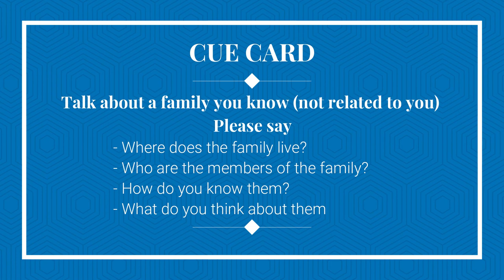IELTS Speaking Band 7 with detailed feedback | IELTS Speaking 2021 | English Mentor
Our Key features are:
• Personalized Coaching
• Experienced